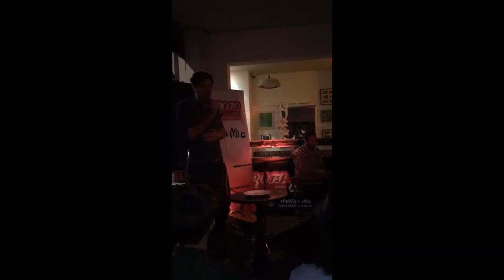Vegan Jesus - My Landlord is A Cunt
"My Landlord is A Cunt" has received some strong lols from audiences in Nottingham recently. This was recorded at Jam Cafe on the 21/06/18.